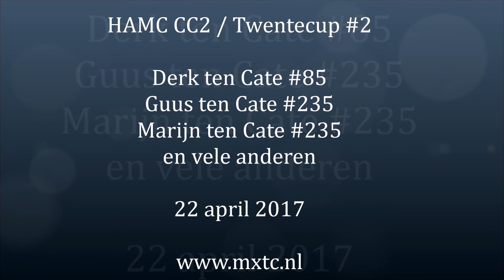170422 HAMC Training MX2 & 1 mxtc nl Mijn Film